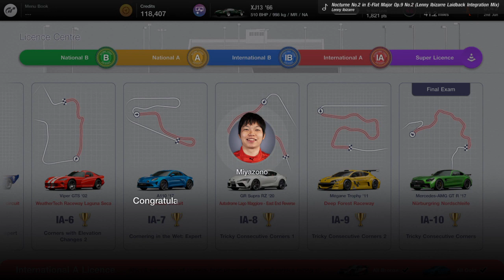Gran Turismo™ 7_20220602004526